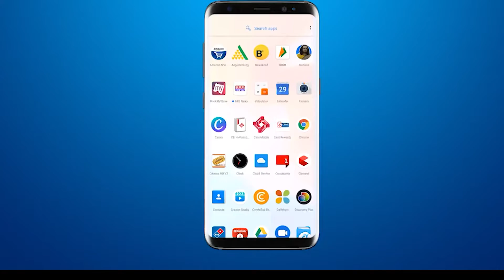मांडवी अंबा माता मंदिर में राज्य मंत्री राजेन्द्र त्रिवेदी ने किया गरबा